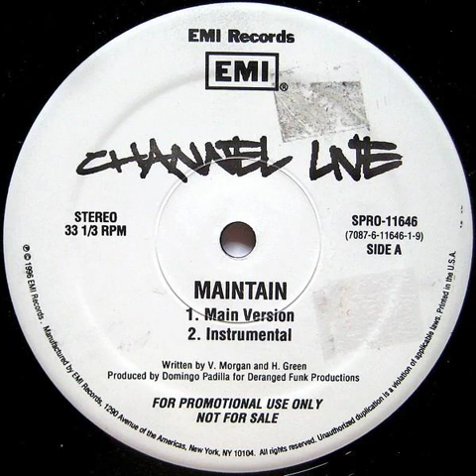Channel Live - Maintain